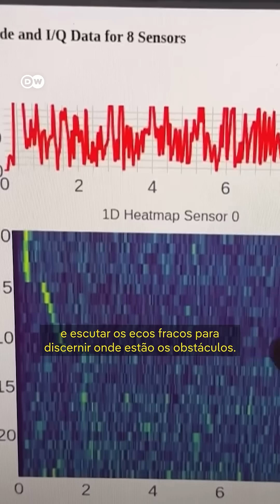O drone-morcego que pode salvar vidas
Cientistas desenvolveram drones que navegam por ecolocalização, tornando-os ideais para missões de resgate em condições de escuridão e fumaça.